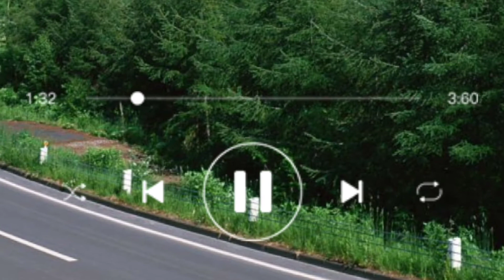一首《活着为啥这么难》一切的酸甜苦辣都在歌里，催人泪下 1